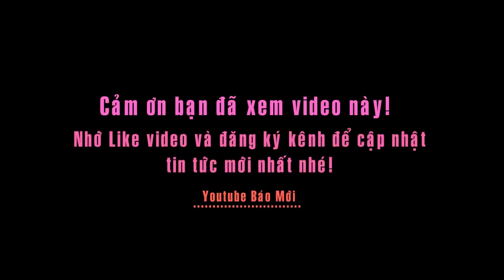Kiến trúc độc lạ của trụ sở UBND TP Hồ Chí Minh ít người biết được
Trụ sở Ủy ban Nhân dân Thành phố Hồ Chí Minh là một trong những công trình kiến trúc cổ kính nổi tiếng của thành phố Hồ Chí Minh, Việt Nam, được xây dựng từ năm 1898 đến 1909 do kiến trúc sư Femand Gardès thiết kế mô phỏng theo kiểu những lầu chuông ở miền bắc nước Pháp
Việc xây cất tòa nhà này được các quan chức thực dân lưu ý đến từ năm 1871 và các năm sau đó. Nhưng mãi đến năm 1898 mới được chính thức khởi công xây dựng theo đồ án của kiến trúc sư Gardès. Phần trang trí tòa nhà lúc đầu định làm theo bản vẽ của họa sĩ Ruffĩer, nhưng sau lại được giao cho họa sĩ Bonnet. Năm 1909, tòa nhà được khánh thành.
Thời Pháp thuộc, tòa nhà này có tên là Hôtel de ville trong tiếng Pháp hay Dinh xã Tây trong tiếng Việt.
Đến thời Việt Nam Cộng hòa gọi là Tòa đô chánh Saigon, là nơi làm việc và hội họp của chính quyền thủ đô.
Từ sau khi đất nước thống nhất, tòa nhà là nơi làm việc của Ủy ban Nhân dân Thành phố Hồ Chí Minh. Địa chỉ hiện nay là số 86 đường Lê Thánh Tôn, Phường Bến Nghé, Quận 1, nằm ngay ở đầu đại lộ Nguyễn Huệ.
Công trình được thiết kế theo dạng lầu chuông đúc cao theo kiểu kiến trúc phổ biến ở miền Bắc nước Pháp.
Giữa mặt tiền có trang trí đắp nổi hình ảnh một người phụ nữ cường tráng tiêu biểu cho nước Pháp cùng một hình đứa trẻ đang chế ngự thú dữ.
Sau này hai lầu chuông ở hai bên, mang phong cách pha trộn hai văn hóa Ý và Pháp thời kỳ Phục Hưng, được xây thêm vào và trang trí bằng hai bức đắp nổi hai bên tiêu biểu cho nước Pháp cầm gươm đi chinh phục thuộc địa.
Phía trước công trình là một bãi cỏ rộng có ghế đá và bồn kèn - nơi ban nhạc của hải quân Pháp thường trình diễn cho công chúng xem trong những dịp lễ trang trọng.
Trụ sở TPHCM là nơi đã ghi dấu những sự kiện lịch sử. Cuộc biểu tình lớn của đồng bào đòi công ăn việc làm năm 1937. Cuộc đấu tranh bãi công bãi thị ngày 9 tháng 1 năm 1950…
Nhiều cuộc mít tinh, tuần hành diễn ra trước tòa nhà trụ sở Ủy ban nhân dân thành phố Hồ Chí Minh nhân dịp kỷ niệm các ngày lễ lớn sau năm 1975.
Đặc biệt phía trước tòa nhà là vườn hoa cây cảnh, nơi đặt bức tượng Bác Hồ với thiếu nhi của nhà điêu khác Diệp Minh Châu.